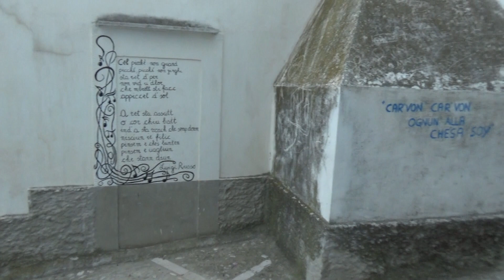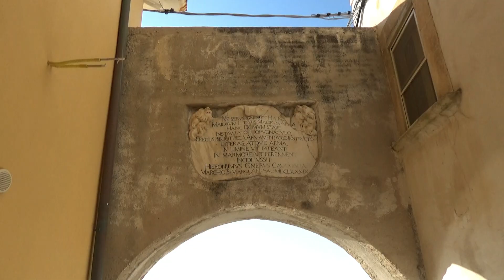Rodi Garganico, Gargano - Puglia, Italy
If you are planning to visit Gargano, in Puglia - Italy, don’t miss the opportunity to visit Rodi Garganico too, a village which stands on a small promontory overlooking the sea and still preserves some towers and archaeological treasures that tell the ancient history of the Greek and Roman colony.

Here some suggestions on FOOD and ACCOMMODATIONS:
Where to have a MEAL: Eco Del Mare, Via Lungomare, 33, 71018 San Menaio, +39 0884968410
ACCOMMODATIONS: B&B ELI, Via Antonio Gramsci, 14, 71012 Rodi Garganico, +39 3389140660

The blue of the sea beds, the white of the houses and the orange of citrus trees: these are the colors of Rodi Garganico, wonderful of Gargano National Park.

The castle, royal residence of the King Ferdinand of Aragon, overlooks the sea, with the towers and the impressive city walls. The historic centre, surrounded by keeps, is a maze of winding streets, sloping stairs, arches and small gardens, where you are amazed by the gentle whitewashed houses with red roof, built one on the other as a way to protect the town from pirates attacks.

Don’t miss the churches of San Nicola of Myra and San Pietro and the Sanctuary of Madonna della Libera, to visit before arriving at the belvedere, where there used to be the main entrance gate. From here, you can enjoy a breathless view, extending from the Convent of the Capuchins to the coast.

Rodi is a destination not to miss, thanks to its extraordinary natural heritage: the coast surrounds the town, with the beaches of Ponente (West) and Levante (East), while in the hinterland, the scents of citrus trees and the lush vegetation of the Umbra Forest, not far away from here, enthral and seduce.

MUSIC